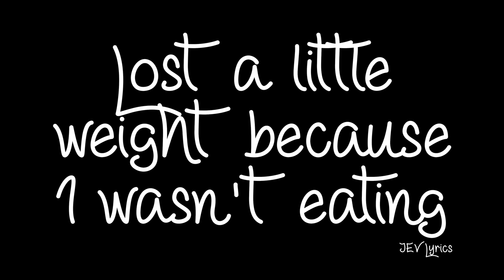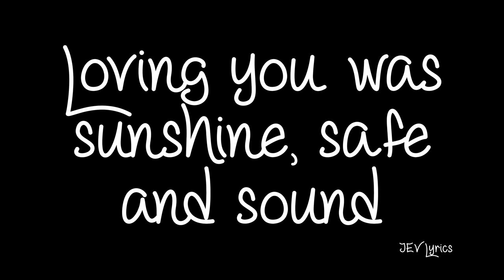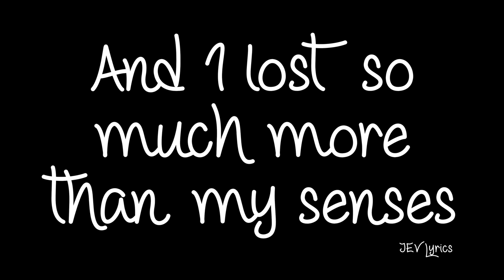Camila Cabello - Consequences (Lyrics)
🎤 Sing along to "Consequences" by Camila Cabello with our lyric video!

[Verse 1]
Dirty tissues, trust issues
Glasses on the sink, they didn't fix you
Lonely pillows in a stranger's bed
Little voices in my head
Secret keeping, stop the bleeding
Lost a little weight because I wasn't eating
All the songs that I can't listen to, to tell the truth

[Chorus 1]
Loving you was young, and wild, and free
Loving you was cool, and hot, and sweet
Loving you was sunshine, safe and sound
A steady place to let down my defenses
But loving you had consequences

[Verse 2]
Hesitation, awkward conversation
Running on low expectation
Every siren that I was ignoring
I'm paying for it

[Bridge]
No, ooh-ooh-ooh-ooh-ooh-ooh
Said, no, ooh-ooh-ooh-ooh-ooh-ooh-ooh
Hey, yeah, no, ooh-ooh-ooh-ooh-ooh-ooh-ooh, mm

[Chorus 2]
Loving you was dumb, dark, and cheap
Loving you will still take shots at me
Found loving you was sunshine, but then it poured
And I lost so much more than my senses
'Cause loving you had consequences

[Outro]
Yeah, loving you

Camila Cabello - Consequences